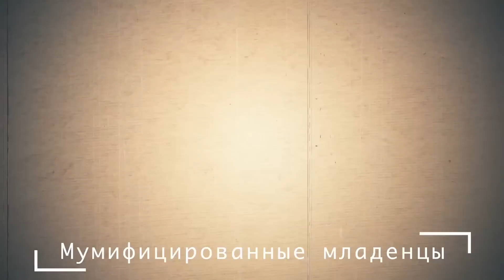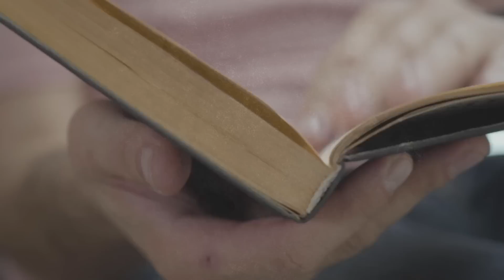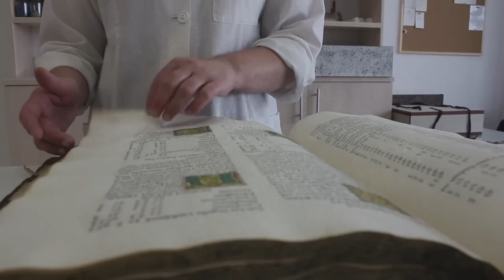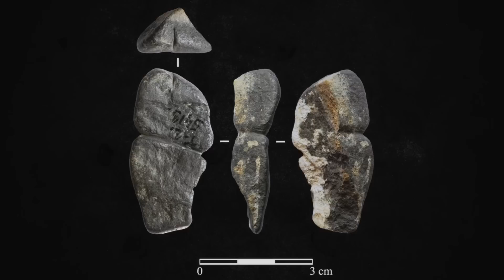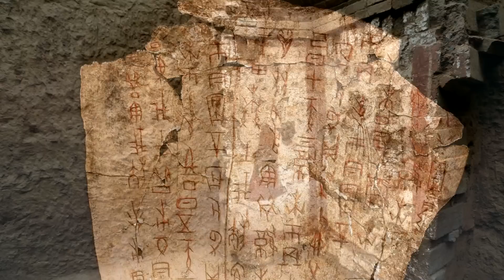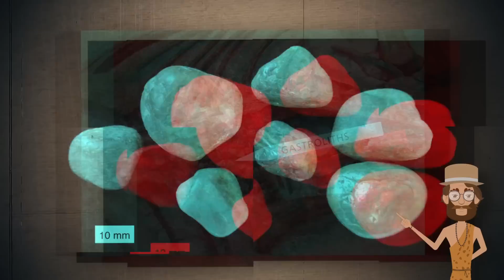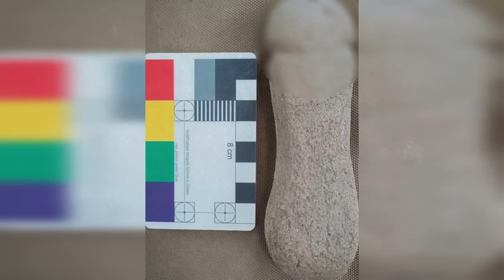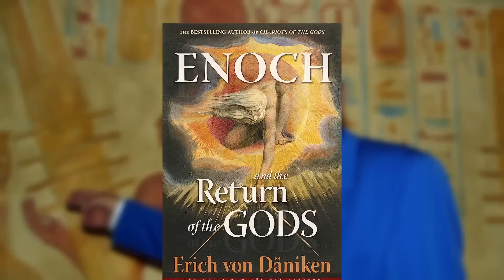Никто Не Должен Был ЭТО Найти! Топ 20 Находок Археологов, Изменивших МИР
Откройте для себя мир захватывающих и таинственных открытий, которые на долгое время изменят наше понимание истории.
В этом видео мы представляем двадцать наиболее поразительных находок, которые стали настоящими историческими откровениями. Некоторые из этих предметов долгие века скрывались от глаз человечества, тщательно охраняемые природой или древними цивилизациями. Эти артефакты дали нам ключ к пониманию исчезнувших культур, загадочных событий и даже возможных контактов с внеземными цивилизациями.
Зачем древние племена создавали эти предметы? Какие секреты они нам открывают? Погрузитесь в удивительный мир археологии и узнайте ответы на эти вопросы!